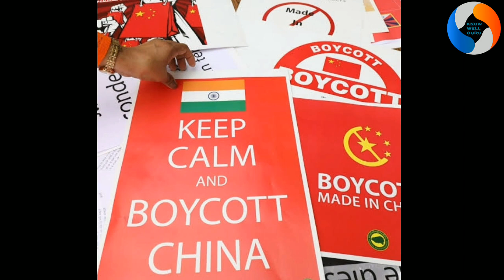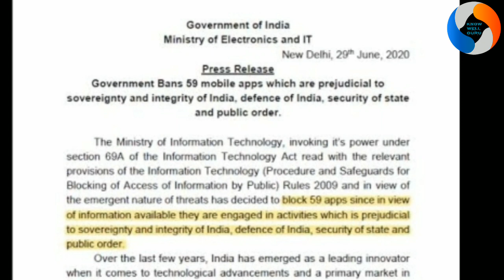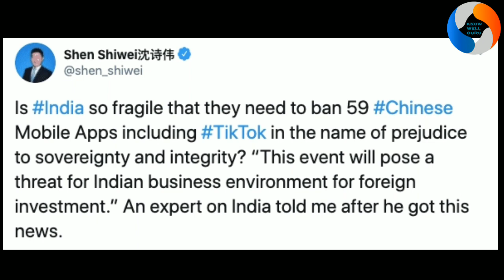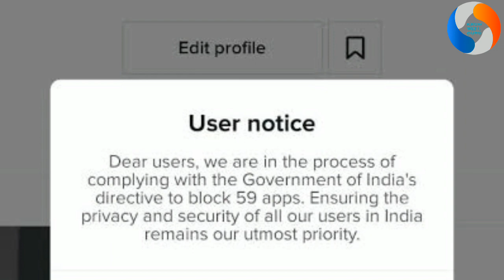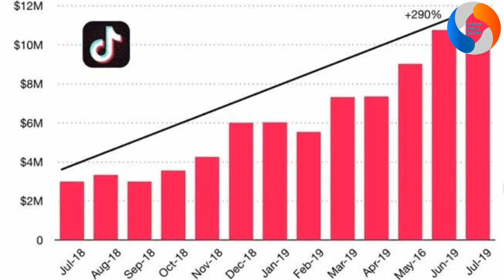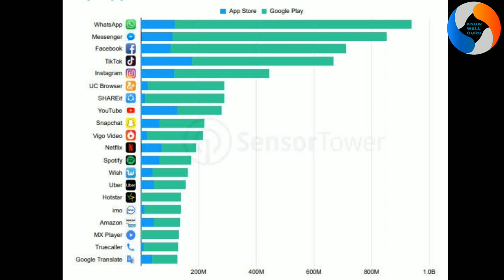Trade War between India and China | WTO में चीन का जाना व्यर्थ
Hi Friends,

We requisite A Team from Jaipur Rajasthan

Keep watching Know Well Guru 🙏🙏😊👍

Arvind (Know Well Guru)

Arvind Sharma (Know Well Guru)